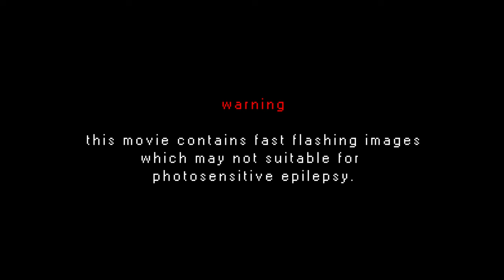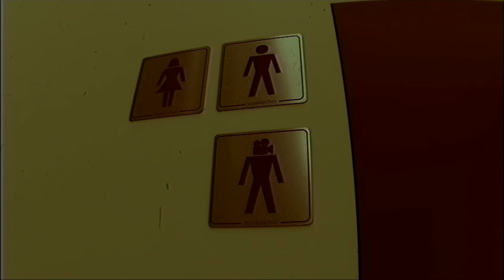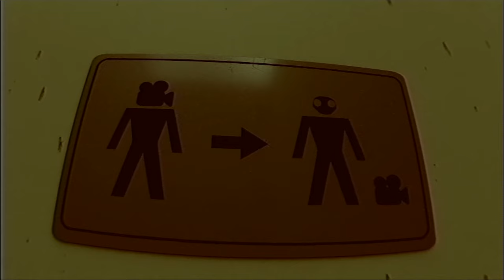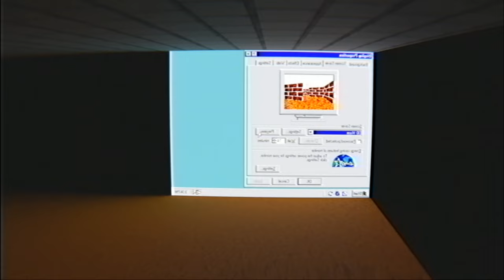A CGI 3D Short Film: "The Screensaver" - by Cahit Topaktaş | TheCGBros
TheCGBros Presents "The Screensaver" - by Cahit Topaktaş - The Screensaver" explores a dystopian future where humanity is ensnared in enigmatic experiments. Tasked with finding artifacts, individuals become unwitting subjects, one trapped within the labyrinth screensaver, assuming its mantle.

Software Used: After Effects; Blender
FOLLOW US BELOW:
Help support TheCGBros by purchasing our official Gear!!